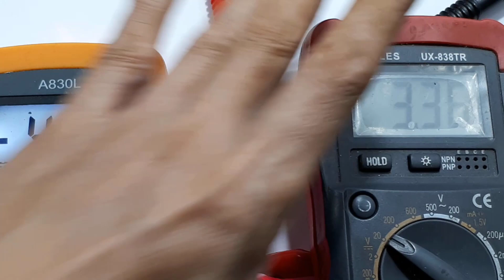Laser Dioda 3,3V, 5V, 6V, 9V, 12V Sinar Dioda 6mm Pointer Red Merah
Laser Diode 5V Sinar Dioda 6mm Pointer Red Merah
LaserDioda Radal05 laser dioda 5V 650 nm
Link Pembelian :
1Coba cek ini di Tokopedia, deh. Harganya Rp2.850
2.Cek Modul Laser Pointer Dioda 3V 650nm 5mW Diode Module Red Tembaga dengan harga Rp3.000. Dapatkan di Shopee sekarang!

Spesifikasi:
Daya: 150 mW
Ukuran: dia 6mm
Umur pakai: 1000 jam
Bentuk spot: titik, continuous bisa di ZOOM
Panjang gelombang laser: 650 nm
Daya optikal: 5 mW
Tegangan input: 5 VDC
Arus input: 40 mA

Video ini hanya menunjukan cara pemasangan dioda laser, pada tegangan 3,3V, 5V, 6V, dan 12V.